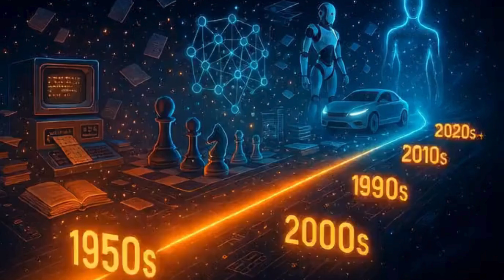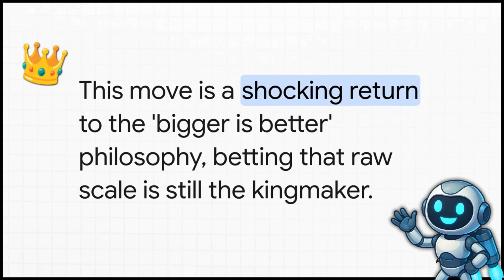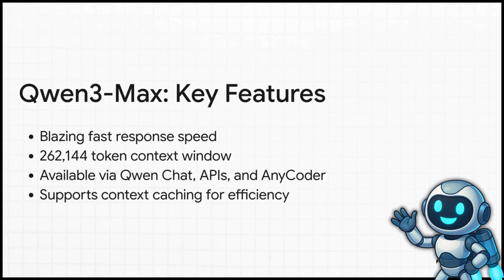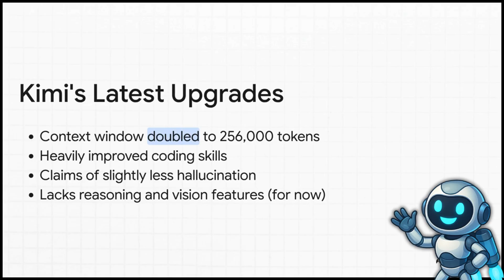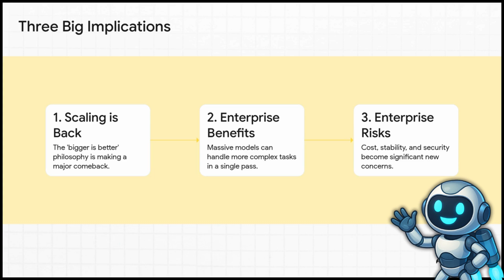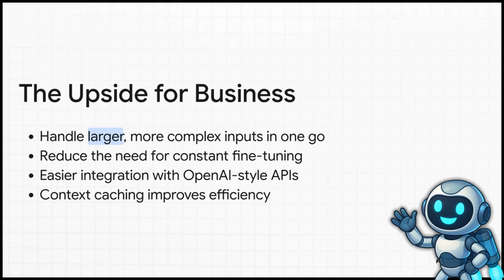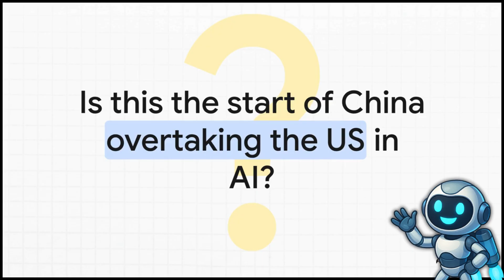China’s AI TITAN: 1 Trillion Parameters Destroying OpenAI, Google & Anthropic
China just unveiled a trillion-parameter AI model—a jaw-dropping leap in artificial intelligence that could reshape the global AI race. Larger parameter models mean more computing power, deeper learning capabilities, and the potential to outperform rivals like OpenAI, Google DeepMind, and Anthropic. This isn’t just an upgrade—it’s a possible shift in AI dominance.

In this video, I break down:

Why parameter size matters and how it translates into AI power

How China’s trillion-parameter model compares to GPT-4, Gemini, and Claude

What this means for the future of AI innovation and global competition

Plus, the latest AI news updates from across the industry

The question now: is this the start of a new era where China leads the AI arms race?